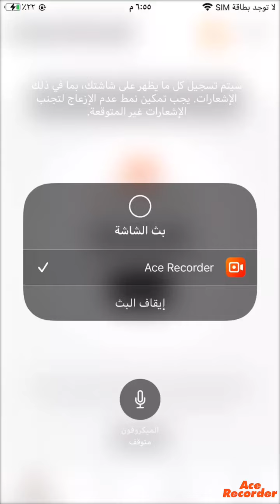انشاء الله يعجبكم